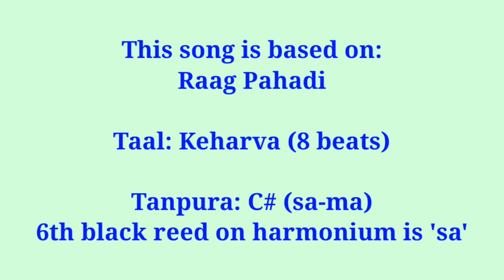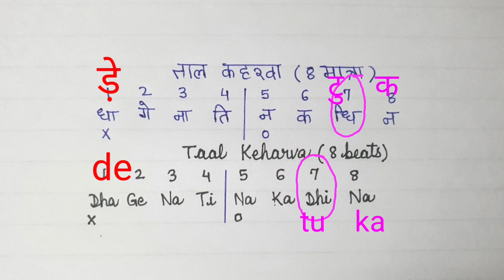#146 | How to sing Tukde hain mere dil ke | RAAG PAHADI | English Notations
Song: Tukde hain mere dil ke
Film: Mere Sanam (1965)
Lyrics: Majrooh Sultanpuri
Singer: Mohammad Rafi